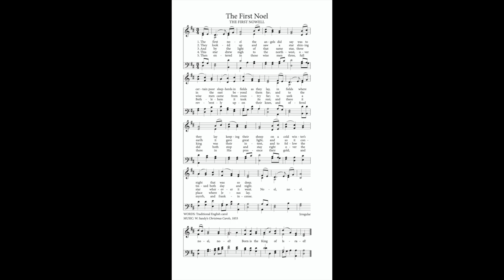The First Noel